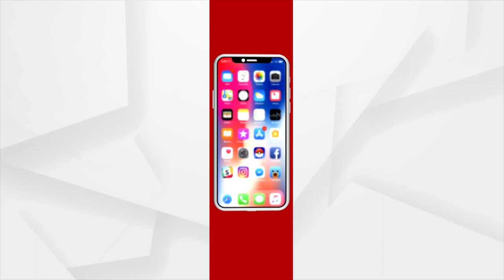ISRO Waits To Witness Miracle! | Argus News